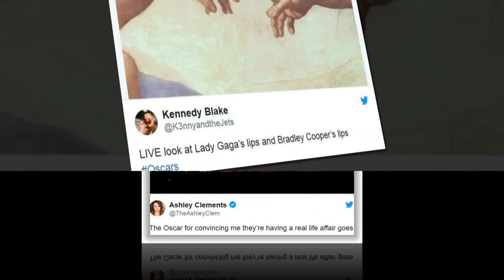Lady Gaga and Bradley Cooper sent Twitter users into a frenzy as perform Shallow at the Oscars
Newly single Lady Gaga and Bradley Cooper set Twitter alight with their 'electrifying chemistry' while performing Shallow at the Oscars, while his girlfriend Irina Shayk watches on from audience